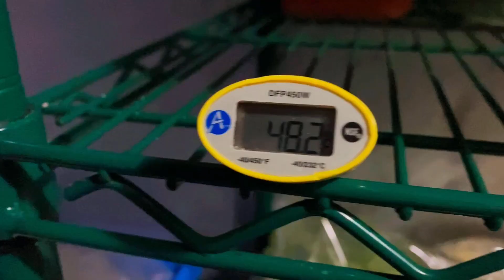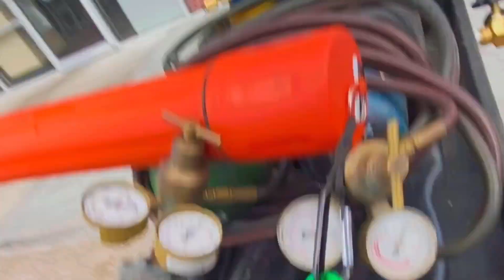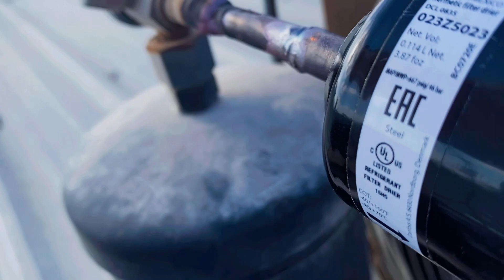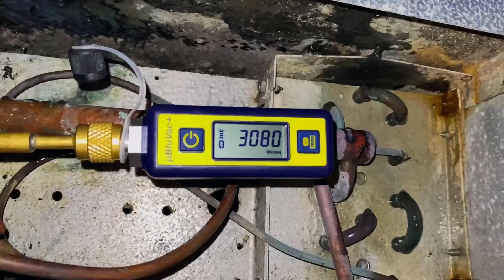Old Walk in Cooler | Leak Repair | HVACR Repair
Went out to replace a leaking valve on an old walk in cooler, my co worker said he slowed the leak down for me til I could get there. HVAC vlog.

0:00 - Intro
0:53 - Evaporator visual inspection
1:38 - Checking condenser
2:25 - Checking for leaks
7:55 - Replacing solenoid valve
13:27 - Replacing filter drier w/ turbo torch
14:04 - Pressure test
14:25 - Vacuum w/ the Navac cordless pump
14:38 - Charging refrigerant